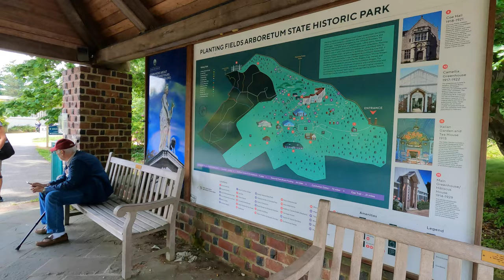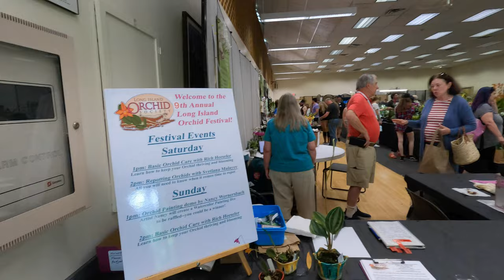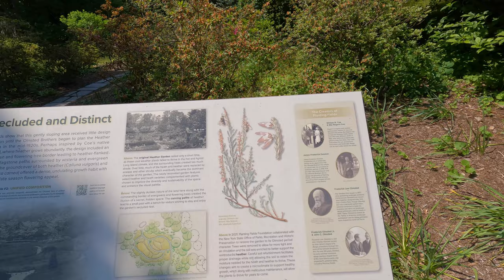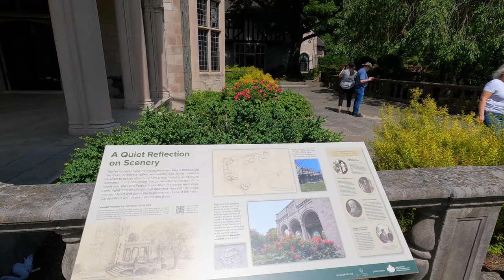Planting Fields Arboretum State Historic Park and Coe Hall Mansion, Oyster Bay, New York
Oyster Bay, New York: walking through Planting Fields Arboretum State Historic Park and Coe Hall, the stunning Gold Coast mansion of Long Island.

Code: LHAA0K7HLP7AXFC0